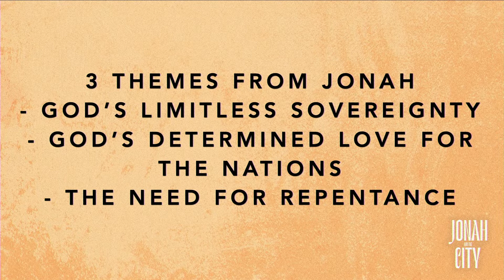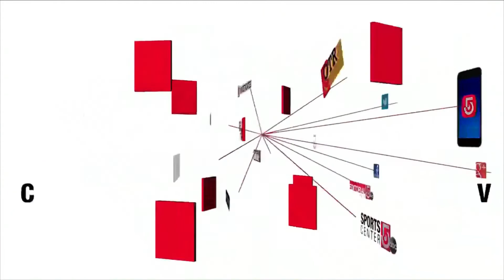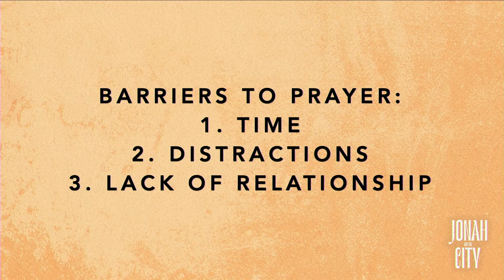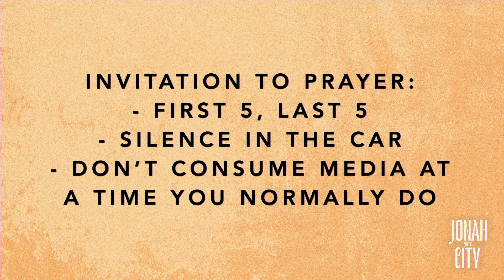Jonah and the City - Week 3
Jonah 2:1-10